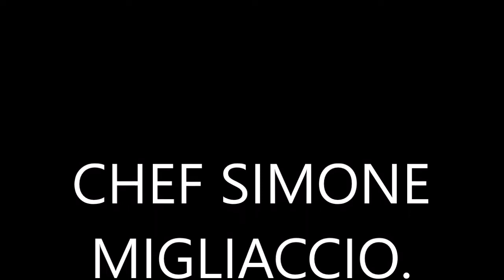Tortine ai mirtilli con lo Chef Simone